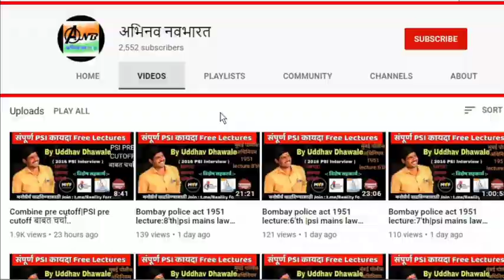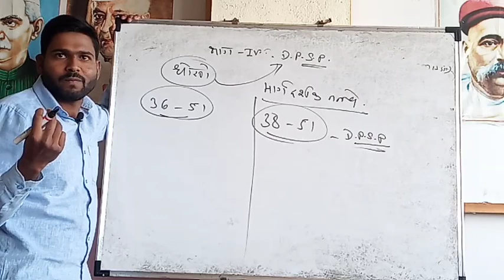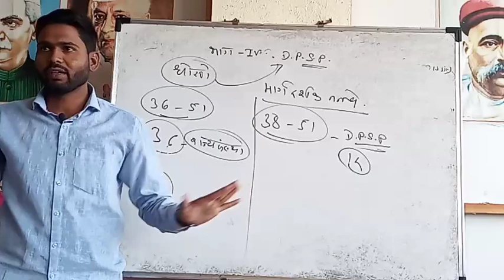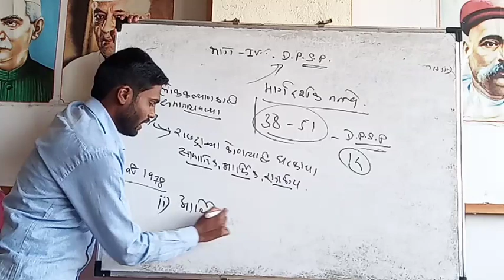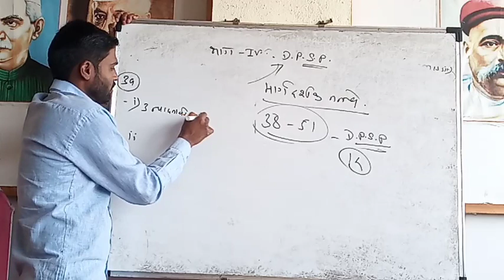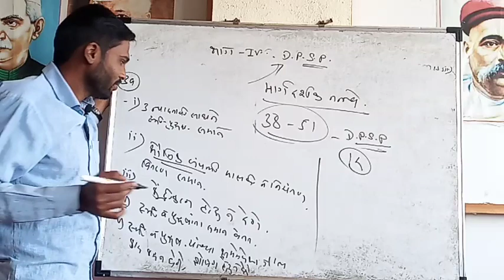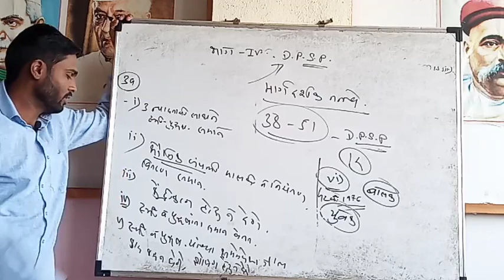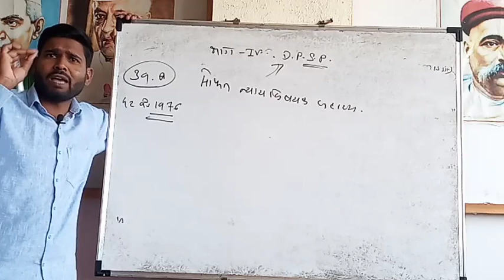राज्य धोरणची मार्गदर्शक तत्वे |DPSP|Part :1st |polity lecture series by uddhav dhawale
🌹🌹**ONLINE MPSC /COMBINE /PSI LAW BATCH **🌹🌹
Download Abhinav Navbharat App-